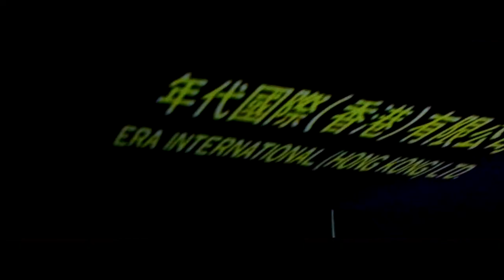in a foreign land